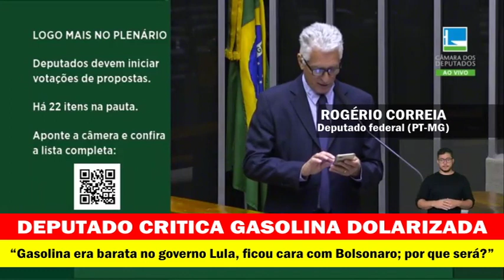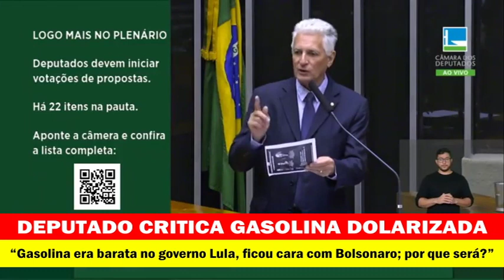“Gasolina era barata no governo Lula, ficou cara com Bolsonaro; por que será?”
DEPUTADO CRITICA GASOLINA DOLARIZADA
Em discurso na tribuna da Câmara em Brasília, o deputado federal Rogério Correia (PT-MG) alerta sobre a nova farsa de Bolsonaro e seu governo com a CPI da Petrobrás. Ele faz a comparação óbvia do preço dos combustíveis nos governos Lula e Bolsonaro. Confira.